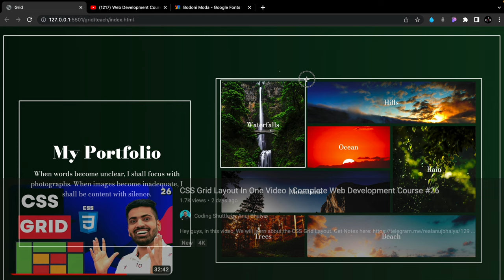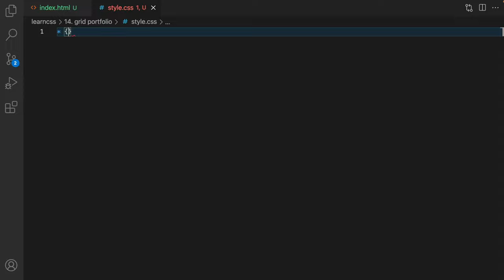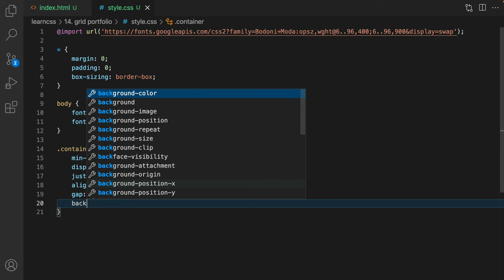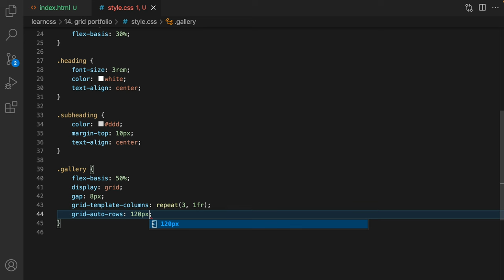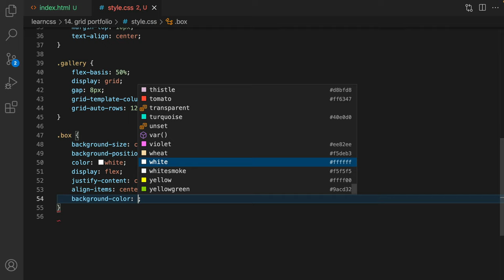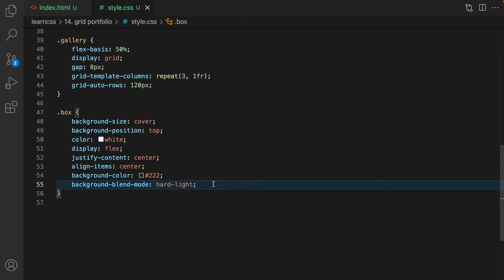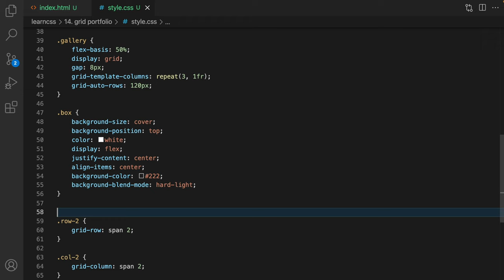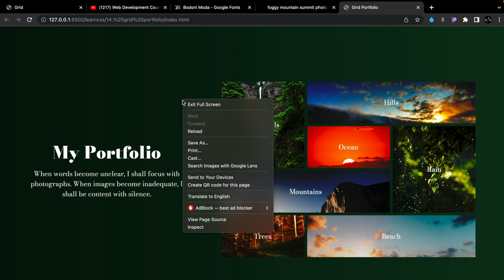Build this Portfolio-Gallery using CSS Grid | Complete Web Development Course #27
Hey guys, In this video, We are going to build a beautiful Portfolio Gallery using CSS Grid.